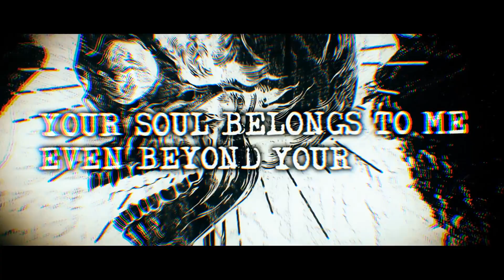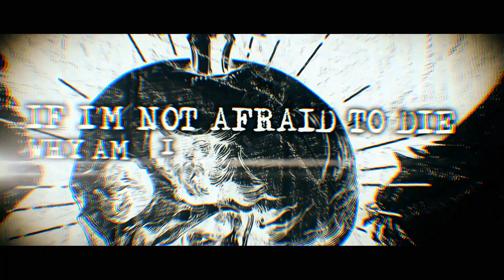Downfall of Humanity | Voices | Official Lyric Video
Voices is the final track of the EP - a blend of stomping heavy riffs and fast paced double-kick choruses. When the voices in your head start to whisper... this is your jam!

Video Produced by Poseidon Media
Audio mixed and mastered by Zorran Mendonsa Productions